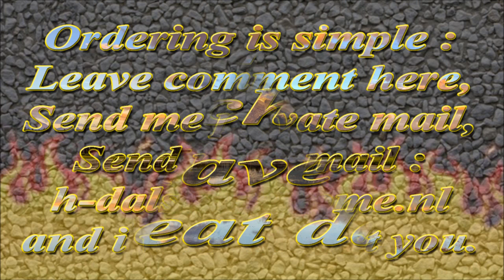mQX, v929, v949 size canopy B013, B014 & B015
Plastic and metallic mQX size canopy.
0:07 B013 ( Red )
0:36 B014 ( Green )
1:06 B015 ( Purple )